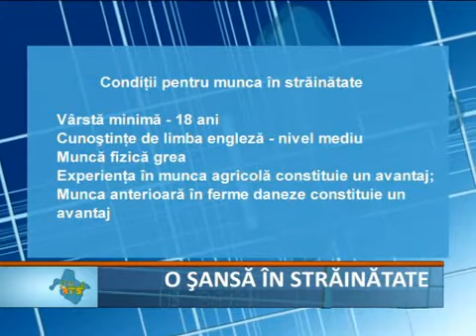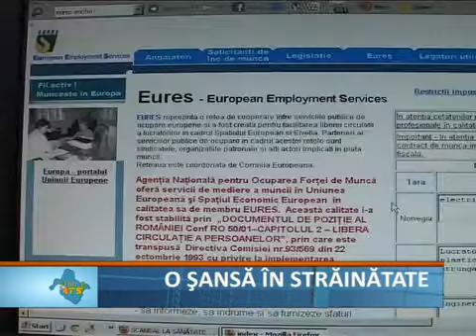O sansa in starinatate